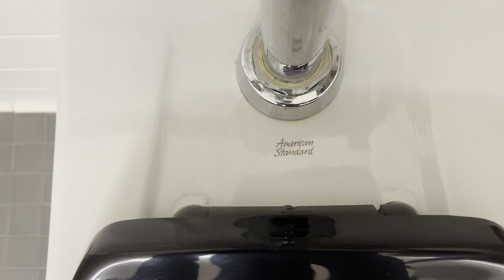5,951. Lindsay-Crossman Chapel Unisex Restroom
This restroom was filmed at the same building as the last video. The fixtures are: 2 1990’s AS Afwalls. This restroom is nice!! Rating: 10/10